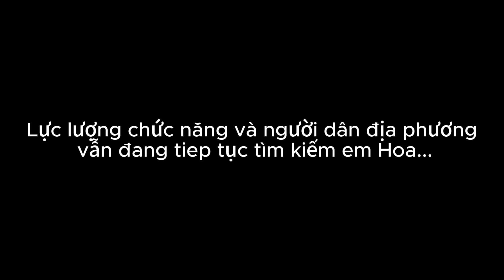Hành trình tìm kiếm thithể người em dâu bị lũ cuốn trôi ở Hương Khê.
Trân Trọng!